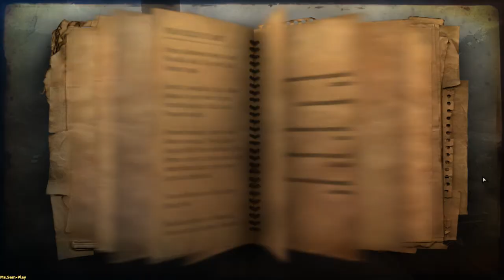Far Cry 2 ➤ SEFAPANE music